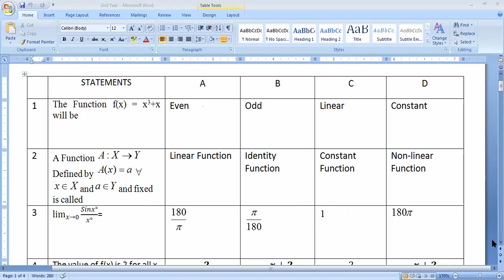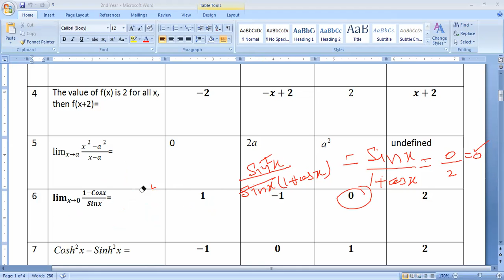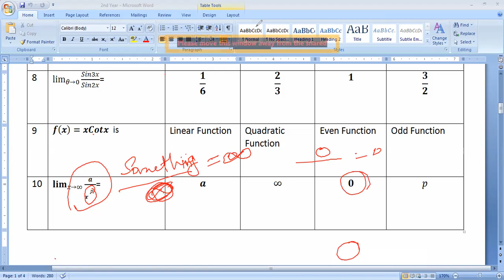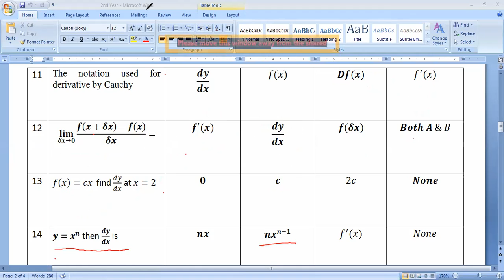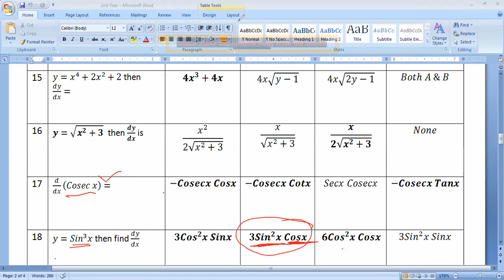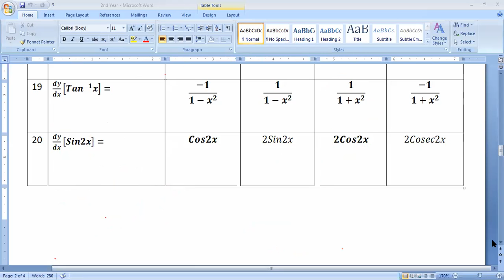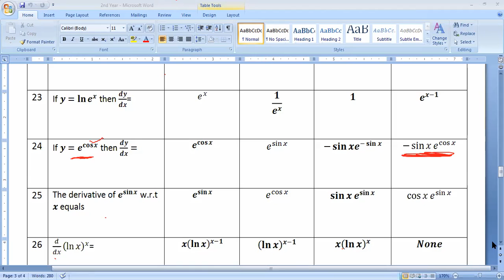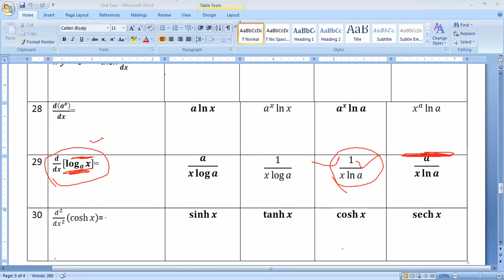Mcq's 2nd Year Chapter(1&2)